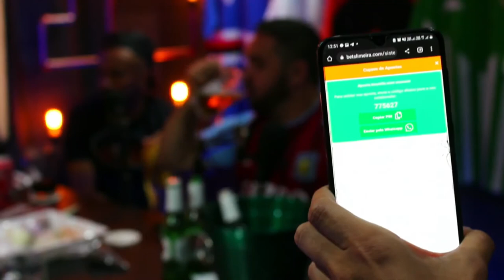NAL E GUI - RESENHA FUTCAST #2